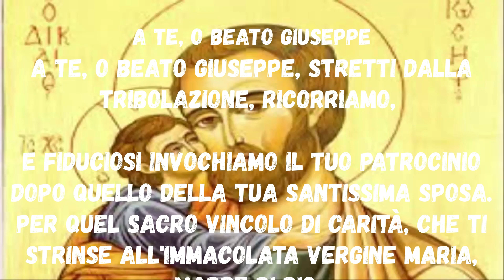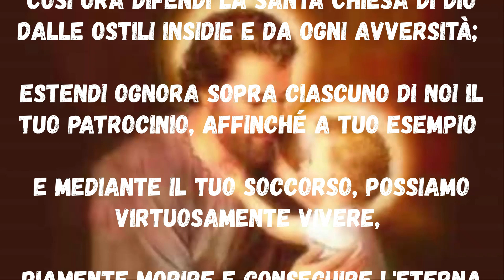A Te, O Beato Giuseppe